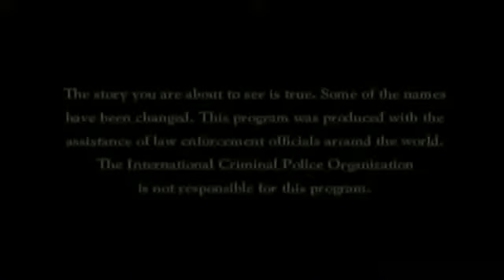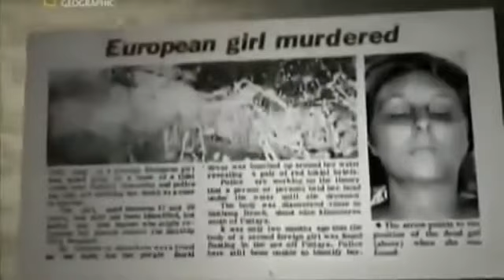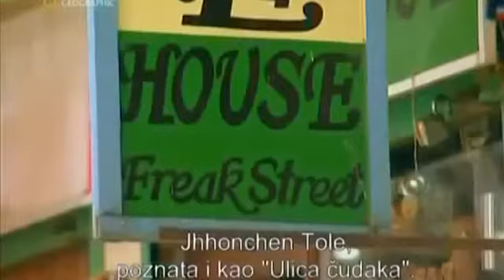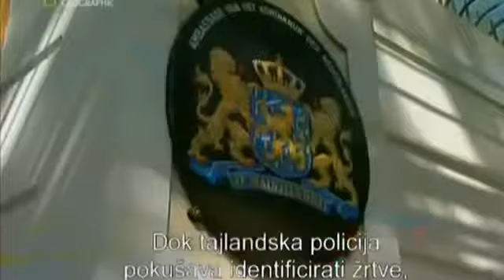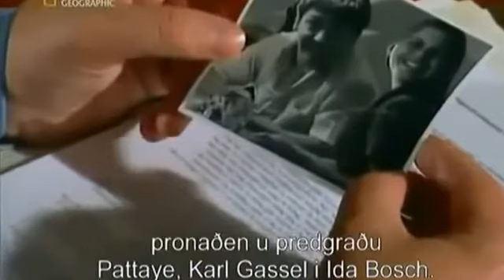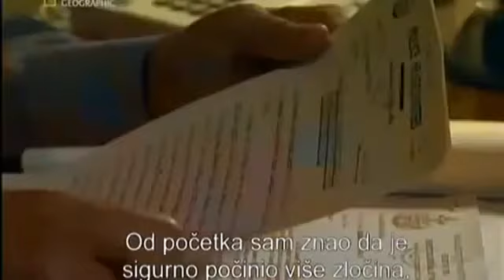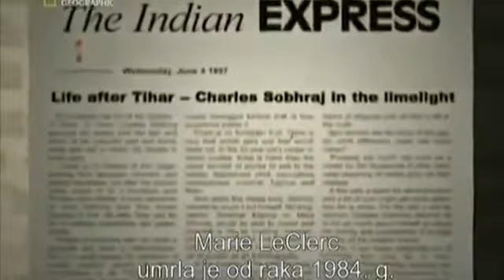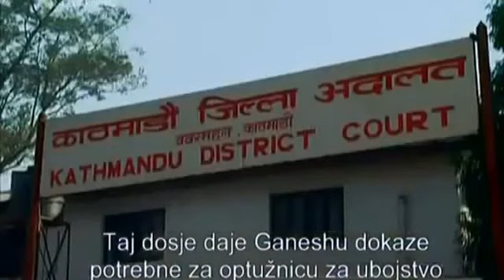Charles Sobhraj ; The Bikini Killer Documentary